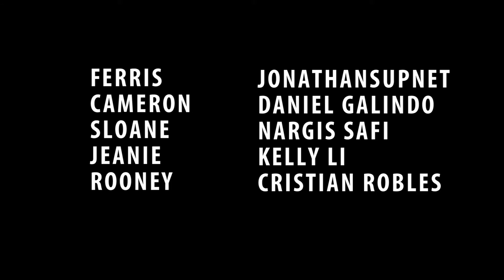Ferris Bueller's Day Off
Ferris Bueller Days Off reenactment